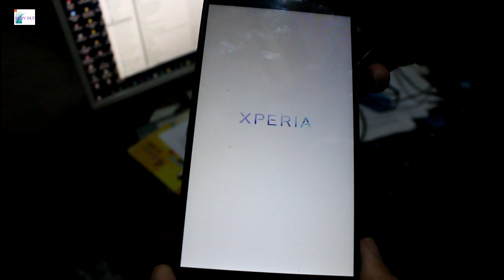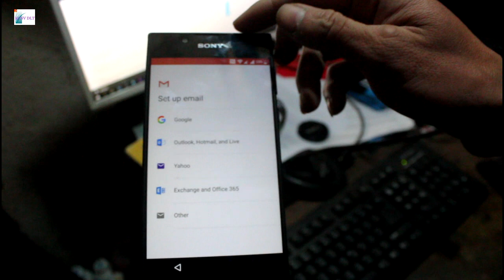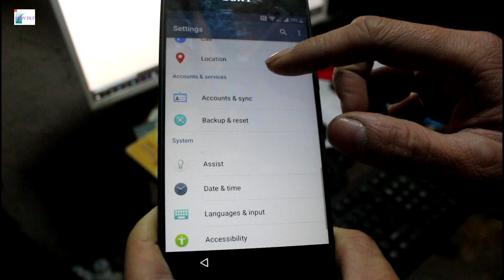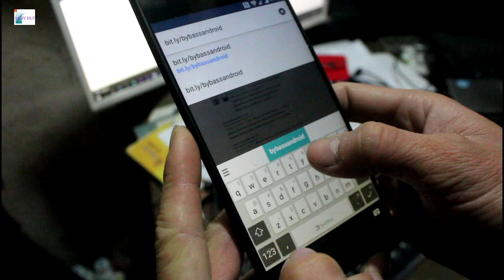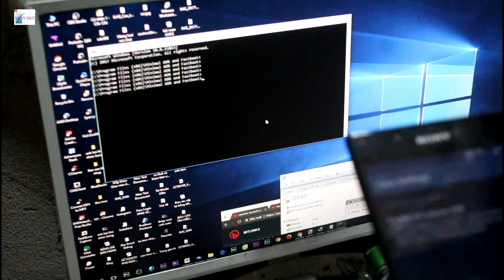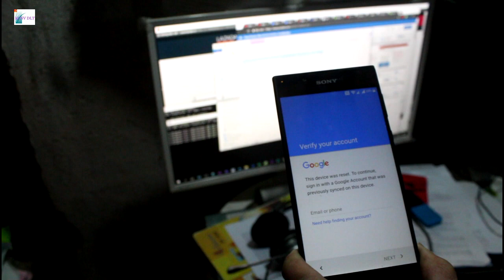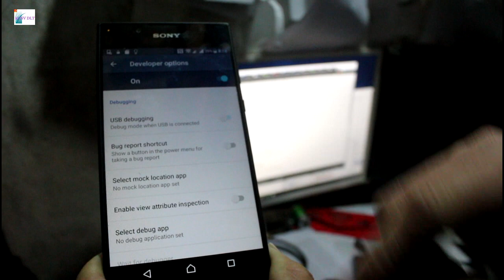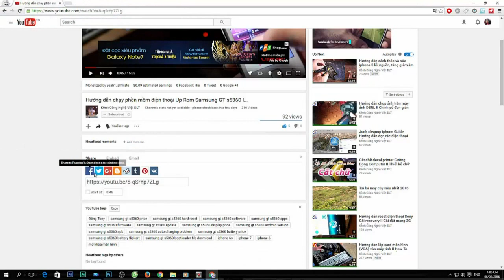Xóa Tài Khoản google Không Cần Mật Khẩu Bypass account Android 7.0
Xóa tài khoản google xác minh quên mật khẩu trên điện thoại Android 7